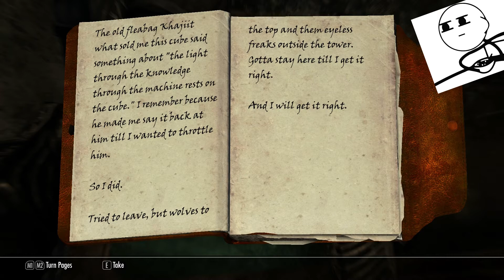Skyrim - Uber Secret Dungeon - Part 7 (Final Part)